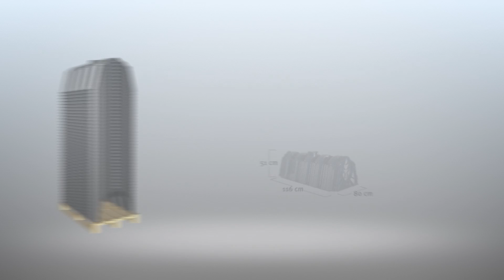Infiltration tunnel Advantages and Functionality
The GARANTIA Infiltration tunnel is intended primarily for use in private and rural areas. The system, comprising one or more tunnel modules and two end plates, can be added to as required. It is laid on one level. Space-saving and cost-efficient.